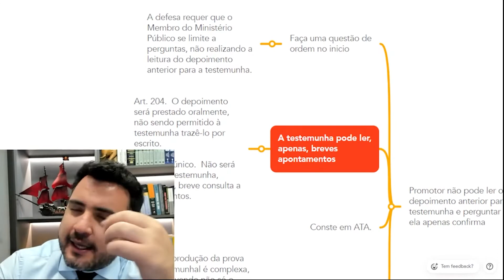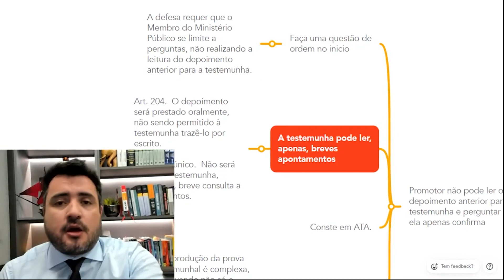É possível ler o depoimento para uma testemunha? | Marlon Ricardo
É possível ler o depoimento para uma testemunha?
Esse vídeo é parte de outro maior que encontra-se no card.